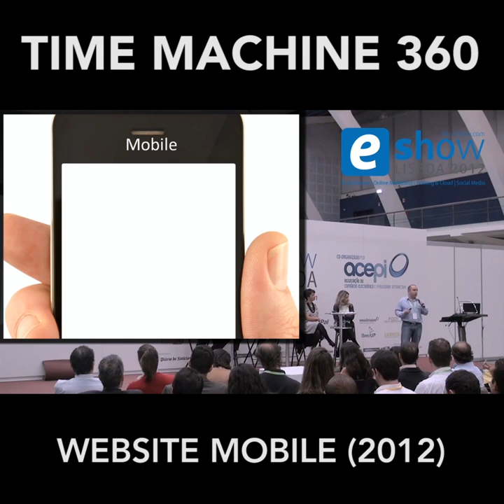Time machine 360 - Website mobile (2012)